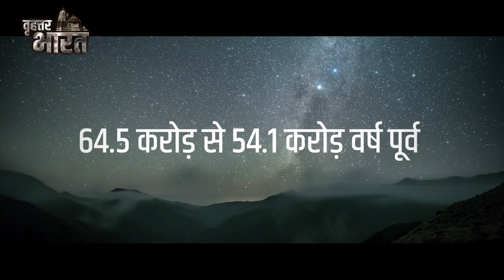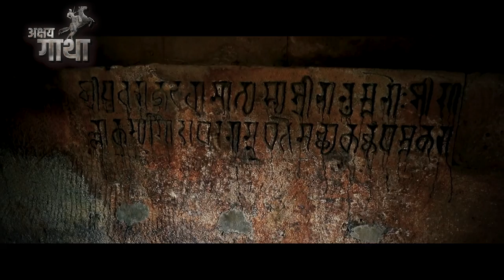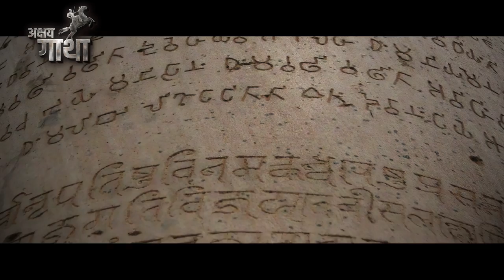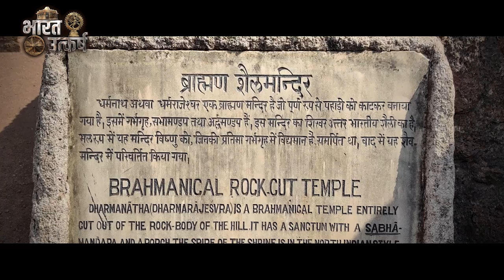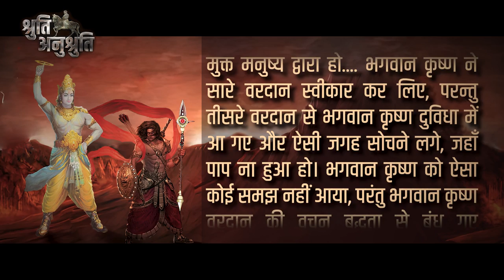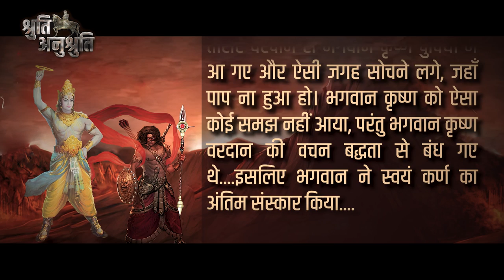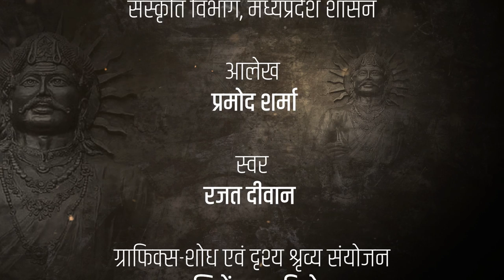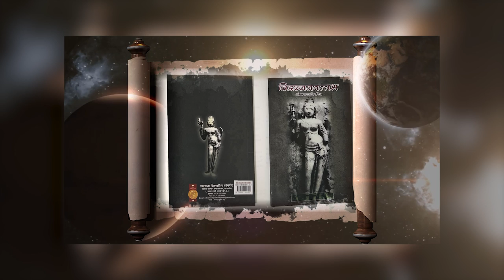भीमबेटका में मिला 57 करोड़ साल पुराना आदिजीव | 570 Millions old Protobiont found in Bheembetka